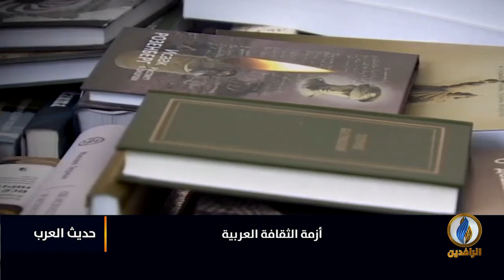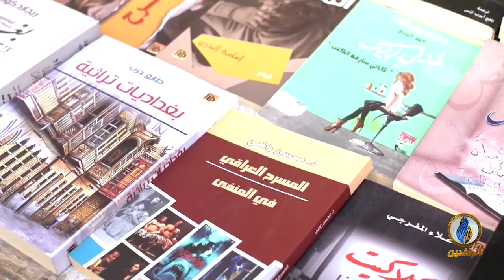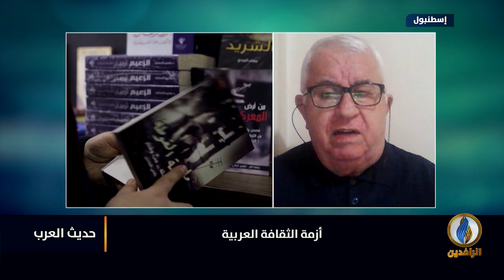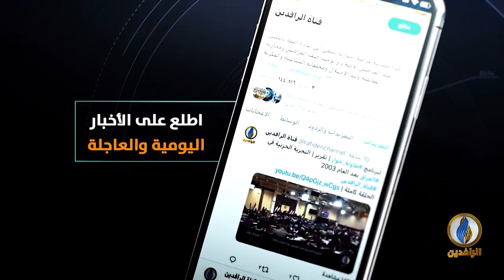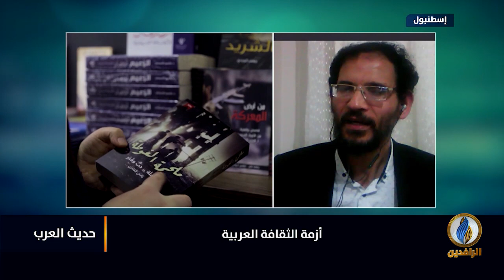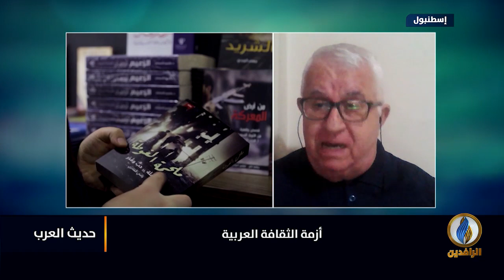حديث_العرب | أزمة الثقافة العربية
ضيوف الحلقة:
د. نبيل الفولي - أستاذ العقيدة والفلسفة
عبد الله تركماني - باحث في مركز حرمون للدراسات المعاصرة

تقديم:
جهاد عدلة